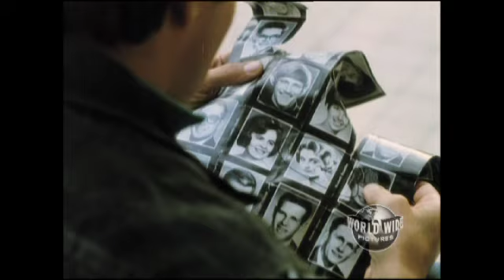Caught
Tim Devon leaves America in search of his father.  However, he finds the new city of Amsterdam to be a place where street life and drug dealing will lead to great personal compromise.  Can a stranger from a different world help save Tim's life, and Tim's soul?  Starring John Shepherd, Amerjit Deu, Jill Ireland, Alex Tettehlarty, and Billy Graham.